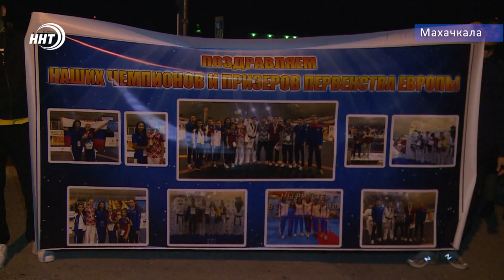Золотой рейс. Дагестанские тхэквондисты вернулись с первенства Европы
Шесть медалей, четыре из которых золотые. С таким багажом на Родину из Испании вернулись триумфаторы первенства Европы по тхэквондо. Минувшей ночью юных героев встречали в махачкалинском аэропорту. На месте событий побывал и наш спортивный корреспондент Курбан Рагимов.